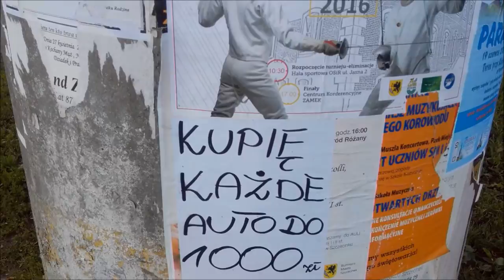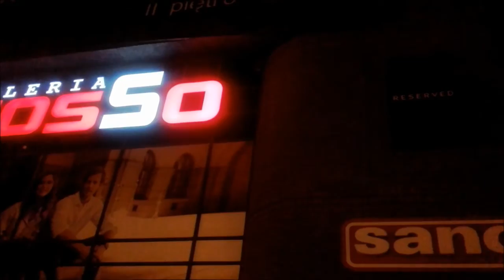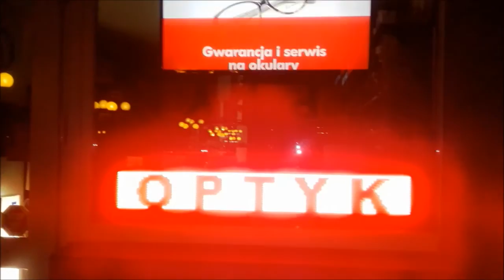Z Cyklu Dobre Rady Odc. 24 - Wycieczka Do SZCZECINKA Część 2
Z Cyklu Dobre Rady Odc. 24 - Wycieczka Do SZCZECINKA (( Za Kulisami Serialu Dobre Rady) ) Część   2